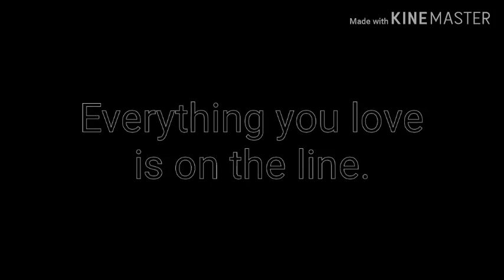Duolingo song | Gacha version || OLD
I'm not spanish